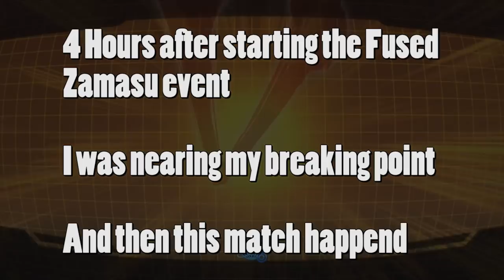FAILING THE ZAMASU EVENT! | Dragonball FighterZ Party Battle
The Zamsu Party battle event is really hard. Infuriating even. Especially when you dont have any skills to use. This video was my breaking point from trying to complete the event.